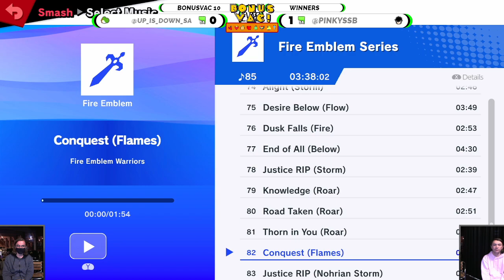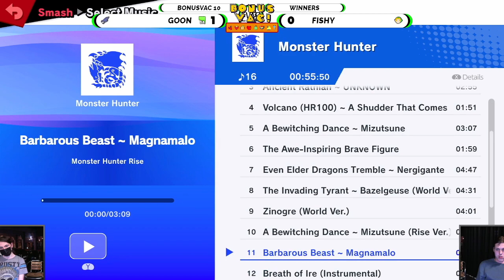Bonusvac 10 Full Broadcast